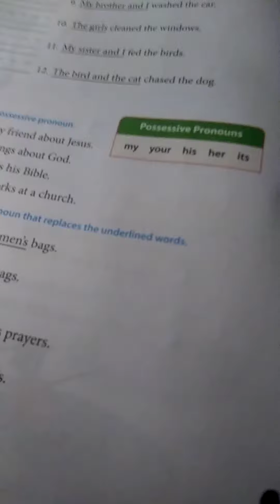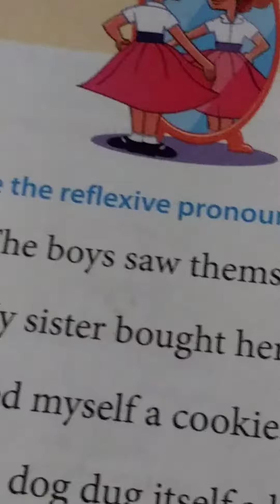Caleb's homeschool (English and weight class)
HOMESHCOOL AND NOTHING ELSE!!!📝✂💯% FUN!